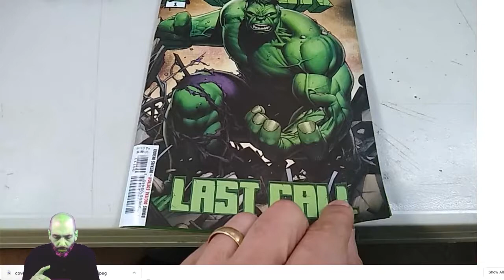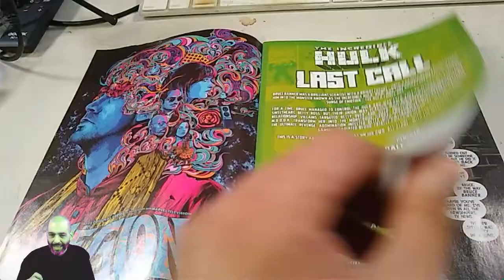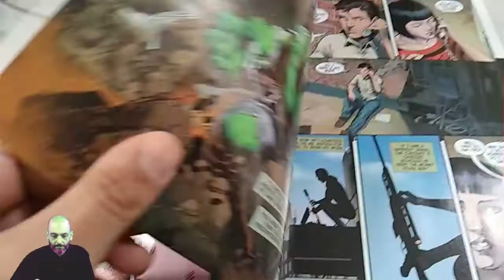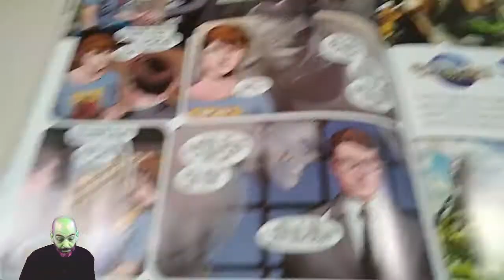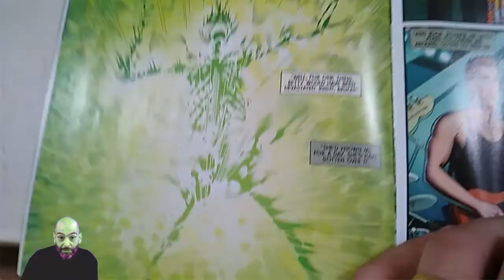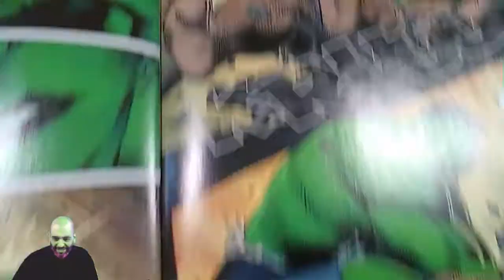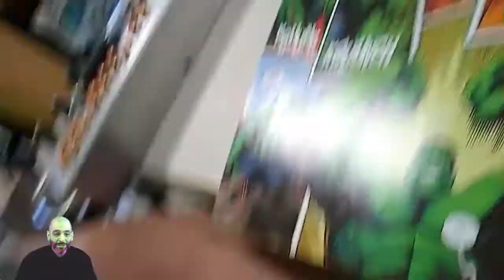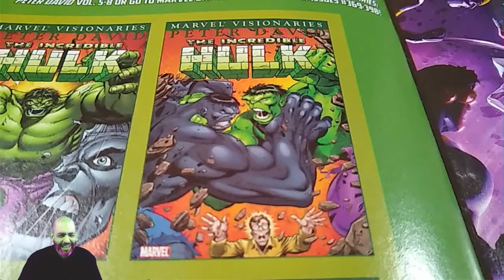Incredible Hulk Last Call Review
Let's check out the new one shot return of Peter David and Dale Keown to Marvel's Incredible Hulk!